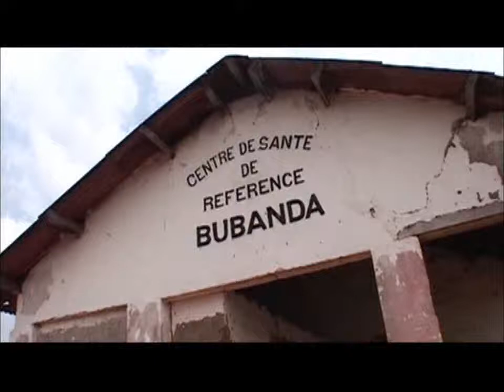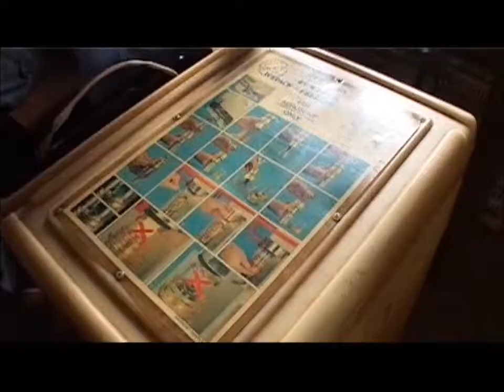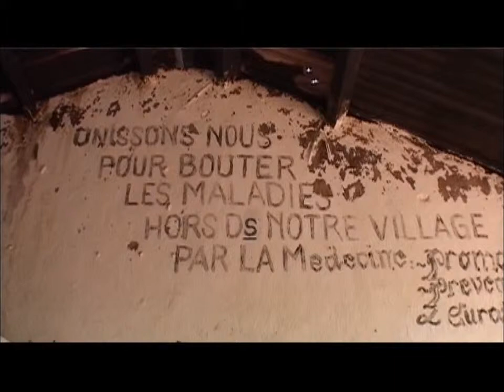BUBANDA HOPITAL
Film de Guy Bomanyama Zandu sur l'état de centre de santé du village de Bubanda en RDC.